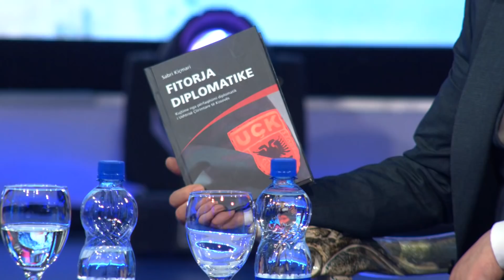Odeon 321 Pjesa e 2, Rtv 21 , 23.03.2019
Idea & Skenari :
NAIM ABAZI & MIHRIJE BRAHA
Humori :
TUKULUKAT
Regjia :
MIRTON XHEKAJ

Te drejtat per YouTube i mbron OnAirFM: